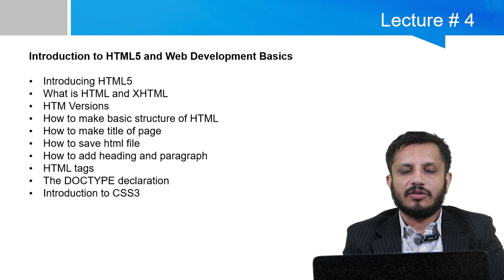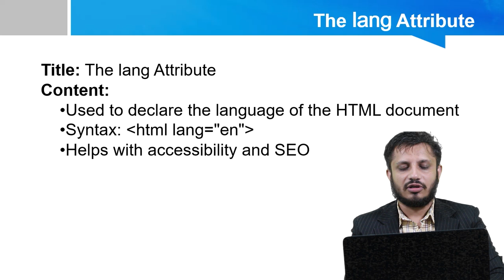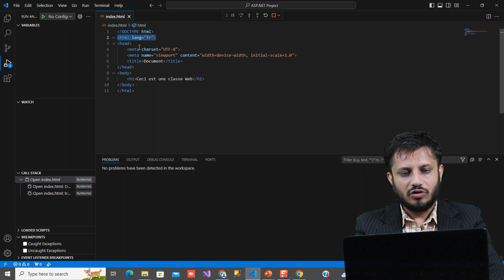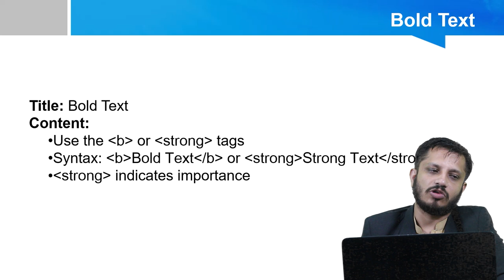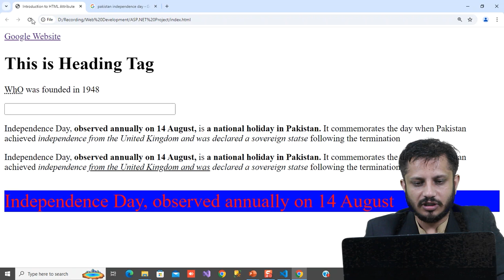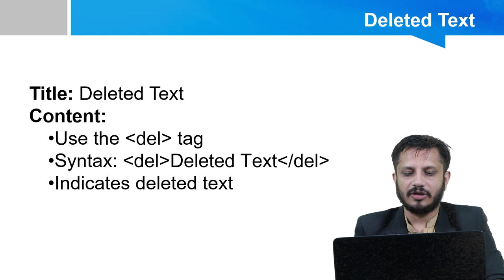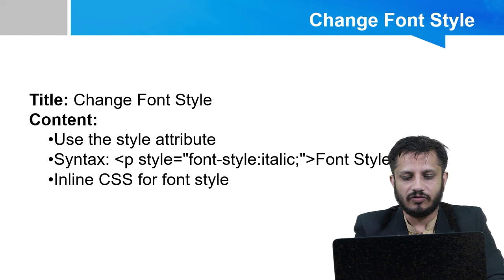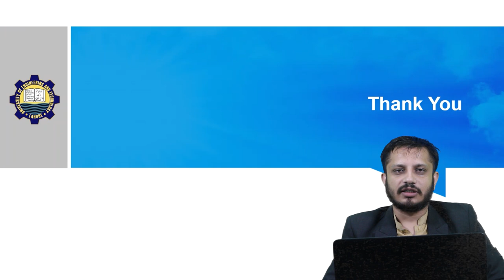Web Development 👨‍💻 || Lecture 5 || Fukatsoft